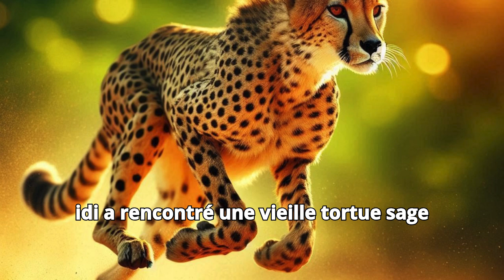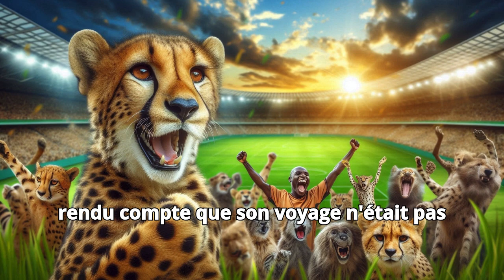Let's Story | Les Aventures de Chidi le Guépard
Les Aventures de Chidi le Guépard.

Dans les vastes plaines dorées de la savane africaine, vivait un jeune et énergique guépard nommé Chidi.
Connu pour son incroyable vitesse et son esprit joueur, Chidi aimait explorer son pays natal, toujours à la recherche de nouvelles aventures et de nouveaux défis.
Même si Chidi était déjà rapide, il rêvait de devenir le guépard le plus rapide de toute la savane.

Il admirait les guépards plus âgés qui pouvaient sprinter comme le vent et voulait apprendre leurs secrets.
Déterminé à atteindre son objectif, Chidi s'est lancé dans une quête pour trouver les animaux les plus sages et les plus rapides pour le guider.

Au cours de son voyage, Chidi a rencontré une vieille tortue sage nommée Kwabena, qui avait vu passer de nombreuses saisons.
Kwabena a enseigné à Chidi que la véritable vitesse ne vient pas seulement de la force physique, mais aussi de la patience et de la stratégie.

Il a conseillé à Chidi d'observer et d'apprendre du monde qui l'entoure avant de se fier uniquement à sa vitesse.
Chidi a pris à cœur les conseils de Kwabena et a commencé sa formation.

Il a pratiqué son sprint quotidiennement, apprenant à contrôler sa respiration et à chronométrer ses allures.
En cours de route, il a dû faire face à des défis tels que des conditions météorologiques difficiles, un terrain rocheux et des prédateurs rivaux.
Chaque obstacle le rendait plus fort et plus déterminé.

Un jour, Chidi a rencontré une gazelle agile nommée Amina, connue pour son agilité et sa grâce.

Amina a appris à Chidi comment manœuvrer rapidement et efficacement, en tournant rapidement pour éviter les obstacles.
Ensemble, ils se sont entraînés à courir à travers des buissons denses et à sauter par-dessus des ruisseaux, améliorant ainsi l'agilité de Chidi.
Au fur et à mesure que la formation de Chidi progressait, il demanda conseil à Kiburi, un vieux hibou sage qui vivait dans un grand acacia.

Kiburi a souligné l'importance de l'équilibre et de la concentration.
Il a appris à Chidi à vider son esprit et à rester calme sous la pression, compétences cruciales pour tout coureur rapide.

La nouvelle d'une grande course s'est répandue dans la savane, attirant des animaux de partout.
Cette course déterminerait l'animal le plus rapide de la savane, et Chidi savait que c'était sa chance de faire ses preuves.
Il s'est entraîné plus dur que jamais, combinant toutes les leçons qu'il avait apprises de Kwabena, Amina et Kiburi.

Le jour de la course, les animaux se rassemblaient pour observer. Chidi ressentait un mélange d'excitation et de nervosité.

Au début de la course, il a sprinté de toutes ses forces, en se souvenant de rester calme, d'utiliser son agilité et de respecter son rythme.
Malgré une concurrence féroce, la formation de Chidi a porté ses fruits et il a pris de l'avance.

Alors que Chidi approchait de la ligne d'arrivée, il faisait face à un dernier défi : une pente raide.
Il se souvenait des conseils de Kwabena sur la patience, des conseils d'agilité d'Amina et de la sagesse de Kiburi sur la concentration.
Utilisant toutes ses compétences, Chidi a avancé, sa détermination le portant sur la colline et jusqu'à la ligne d'arrivée.

Chidi a franchi la ligne d'arrivée en premier, remportant le titre de guépard le plus rapide de la savane.
Les animaux ont applaudi et une grande fête a suivi.
Il s’est rendu compte que son voyage n’était pas seulement une question de vitesse ; cela lui avait appris de précieuses leçons de vie sur la patience, l'agilité et la concentration.

À partir de ce jour, Chidi a continué à explorer la savane, non seulement comme le guépard le plus rapide, mais aussi comme un guépard sage et humble.
Il a partagé ses connaissances avec d'autres jeunes animaux, les aidant ainsi à poursuivre leurs rêves.
Les aventures de Chidi le guépard sont devenues légendaires et ont inspiré les générations à venir.

This page is to show you everything in life not to feeling bored for the whole day.
If any of these things sound like something you’re striving for,